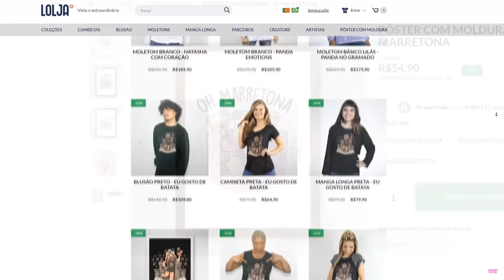ET PANDA JULGOU TODOS NO MARRETÃO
🐼ET PANDA JULGOU TODOS NO MARRETAO

NatashaPanda😊